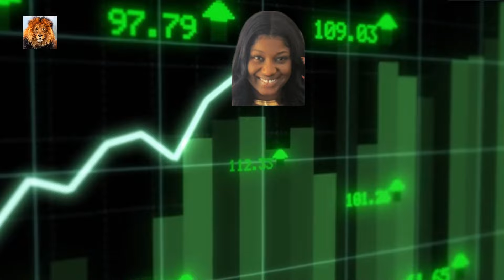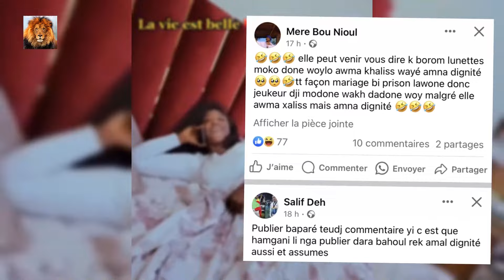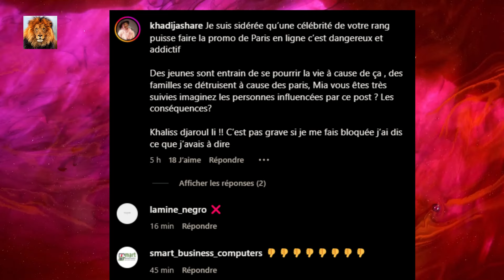Mia Guissé a un Problème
Timestamps :

00:00 - Introduction
00:27 - Partie Mia guissé
00:44 - Ambassadeur lonase bet
01:19 - Temoignage

Merci encore pour votre soutien continu ! Restez connectés pour plus de vidéos captivantes. À bientôt, ciao !